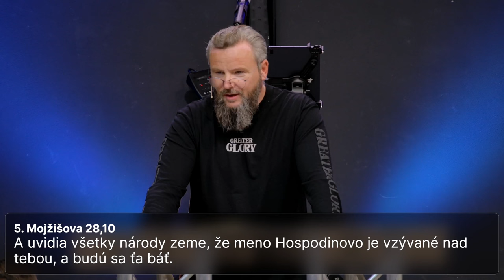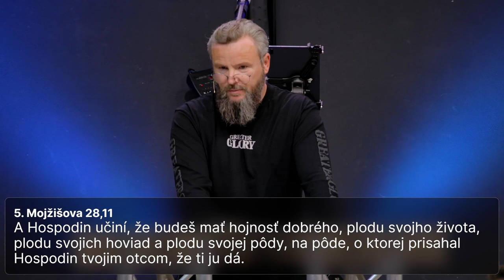Prijmi svoje požehnanie - Stretnutie mužov - Adrián Šesták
5. apríl 2024